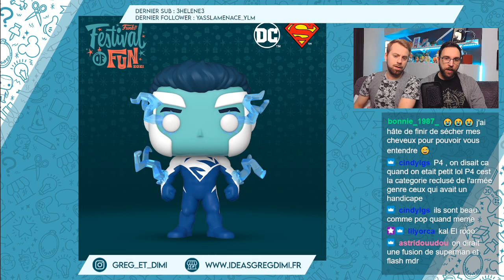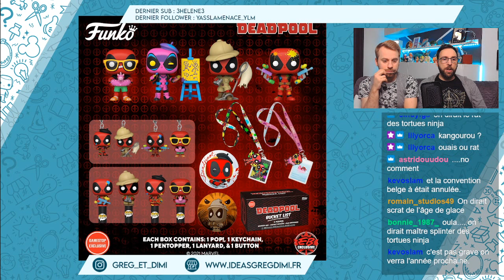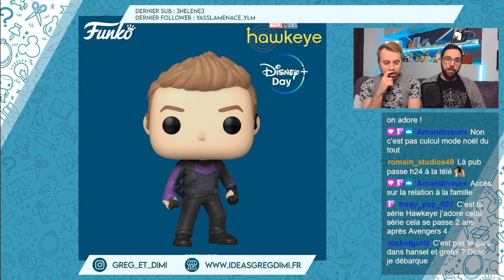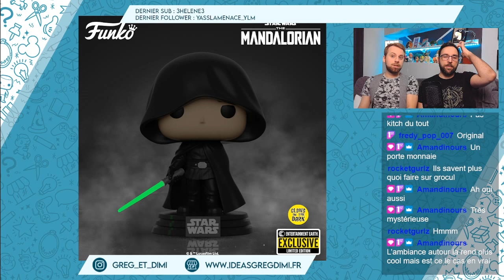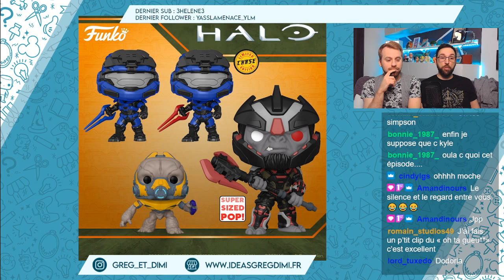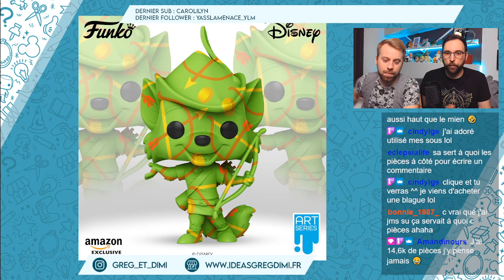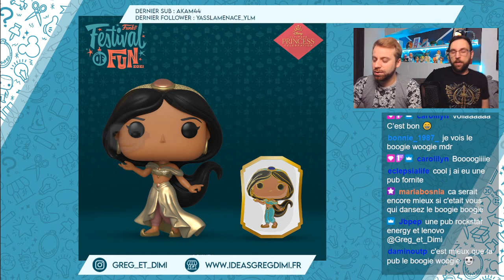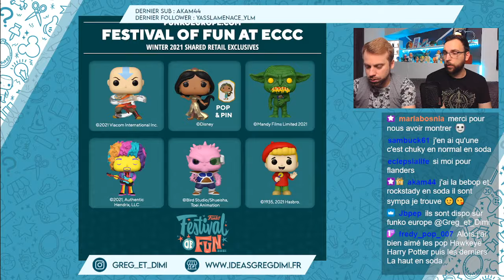ON VEUT CES FUNKO SODA !!! Annonces Novembre 2021 - Rediffusion Twitch - Greg et Dimi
N'hésitez pas à nous rejoindre sur Twitch pour partager plein de choses ensemble !

• NOS BONS PLANS & CODES PROMO

- ARTOYZ – 5€ de réduction pour votre première commande ! (ou code parrain 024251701 à l’inscription)

- BOUTIQUE ETSY (nos créations)

• NOUS VENDONS NOS DOUBLES ET AUTRES SUR EBAY
N'hésitez pas à y jeter un œil souvent car nous mettons régulièrement notre compte eBay à jour !

• MUSIQUE